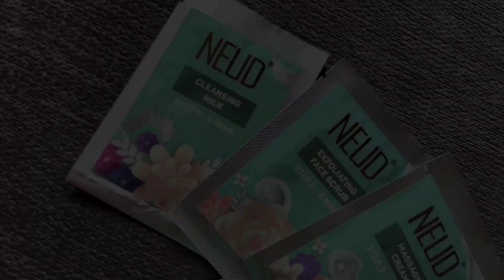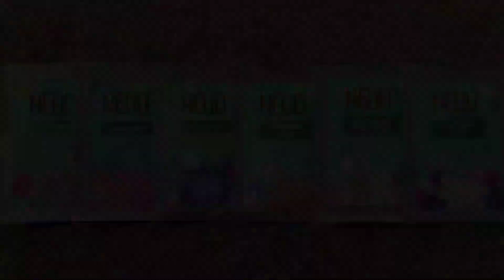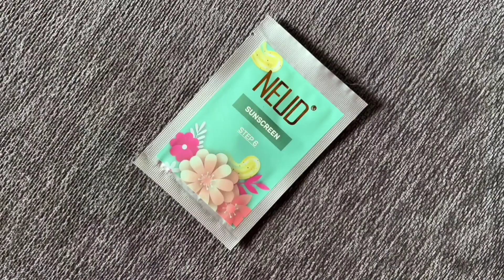Isbar Durga Puja kuch aisi gayi😞 Dealing with DEPRESSION !!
Hi guyss I hope u enjoyed this video❤️
If u then please don’t forget to

On this karva chauth getting moon like glow at home with NEUD DIY Makeover Facial Kit 😍😍

© all of the content in this video is made by the creator (Puja Mallick) . Content displayed is subjected to copyright.None of the above content from my any video should be used without my prior permission.

Style n tips by puja , Puja Mallick , Style n tips by pooja , Style n tips by puja Vlogs , Puja Mallick Vlog